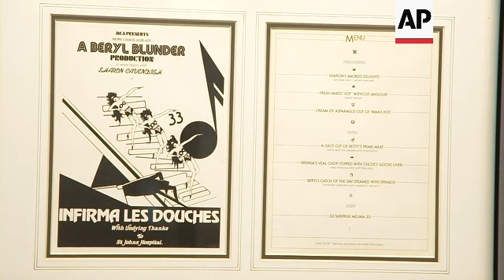A lifetime of Freddie Mercury's possessions, including lyrics, pianos and clothing go up for auction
ASSOCIATED PRESS
London - 3 August 2023
1. Exterior of Sotheby's, London, zoom to Freddie Mercury flag
2. Zoom in to window with "Freddie Mercury: A World of his Own" signage
3. Wide of fake moustache on building
4. Wide of Freddie Mercury's cape and crown
5. Pan of cape and crown
6. Close of crown
7. SOUNDBITE (English) David Macdonald, Head of Single Owner Sales, Sotheby's London:
"We felt that making the exhibition absolutely special and unique was very important. And we've been asking ourselves - all the team at Sotheby's- our mantra has been, 'What would Freddie do? What would he say? Yeah, go for it.'"
8. Wide of room featuring art from Mercury's collection
9. Various of artworks
10. SOUNDBITE (English) David Macdonald, Head of Single Owner Sales, Sotheby's London:
"You've got works by Picasso, Matisse, Chagall. But at the same time, you've got fun things. You've got to have a bit of fun with it, too. The big things have got to breathe. Freddie deserves a lot of respect as a collector, but you've got to have fun with it as well. Hence the mustache over our front door."
11. Tilt down of room featuring Mercury's clothing
12. Wide of moustached maniquins wearing Mercury's outfits
13. Various of outfits
14. Medium of kimono collection
15. SOUNDBITE (English) David Macdonald, Head of Single Owner Sales, Sotheby's London:
"I think when I first heard, before we even went to Garden Lodge, his home, I assumed that much of the collection would be the costumes and the textiles. I didn't realize how careful a collector he was, how buying beautiful things they often had to have a story. Everything had to have a background. It had to speak to him on many different levels. Whether that was from his own experiences in his own background, or whether because it was a work of something that keyed into a costume perhaps he wore or, a moment in his professional career."
16. Various of baby grand piano
17. SOUNDBITE (English) David Macdonald, Head of Single Owner Sales, Sotheby's London:
"The piano is like the nuclear reactor within the collection, isn't it? That's that, that's the point. That's the source code. That's where it all comes from. And we know that he loved it. So treating it with respect has been absolutely at the forefront of our minds. Making sure that it's visible and that people can come in and see it and see the tool of his trade, his easel and his palette. That's mega."
18. Close of photo of Mercury
19. Medium of display cases containing lyrics
20. Close of lyrics to "Killer Queen"
21. Zoom in to close of lyrics of "Bohemian Rhapsody"
22. SOUNDBITE (English) David Macdonald, Head of Single Owner Sales, Sotheby's London:
"If you come into the exhibition, put your iPhone on, your earpods in, find the tune and play it, and just follow those lyrics with your finger through the case. And it's quite amazing because you can see the emphasis he's placing on particular words where he's underlined something, That's really cool."
23. Various of lyrics
24. SOUNDBITE (English) David Macdonald, Head of Single Owner Sales, Sotheby's London:
25. Close of kimono, pull out to medium
26. Various of artworks
27. Various of jukebox
28. SOUNDBITE (English) David Macdonald, Head of Single Owner Sales, Sotheby's London:
29. Various of party invites
30. Wide of room featuring Mercury's vintage clothing
31. Various of outfits
32. Various of outfit featuring eyes, known as "The Prawn"
33. Wide shot clothes on rail
34. Zoom in cat waistcoat

STORYLINE:

Another musical highlight is Mercury's jukebox, which he kept in his kitchen.